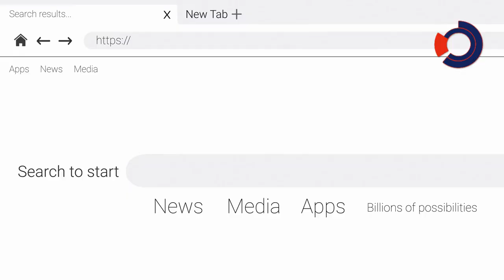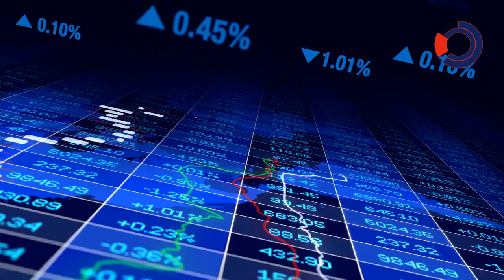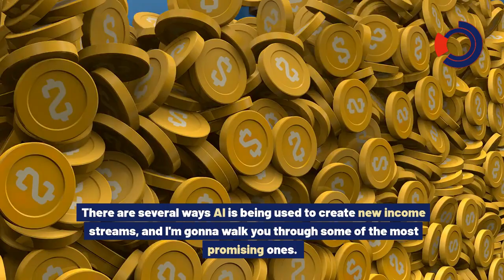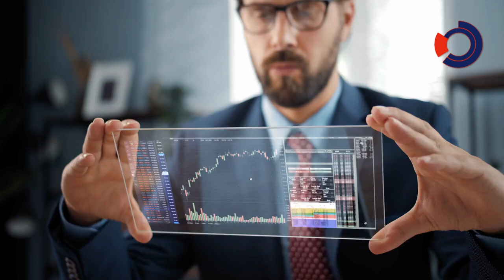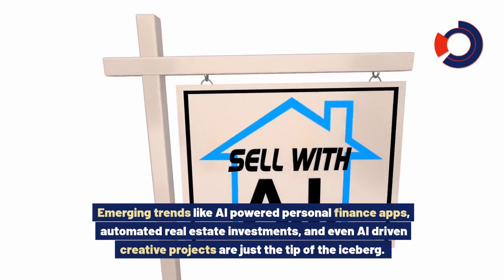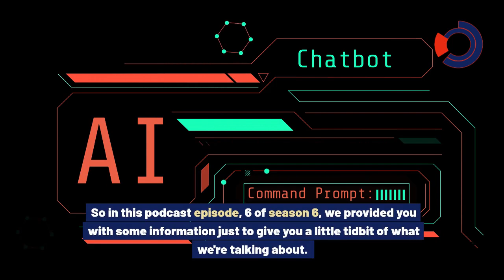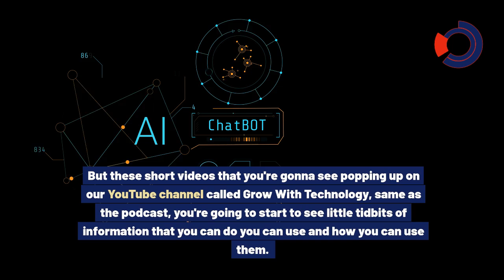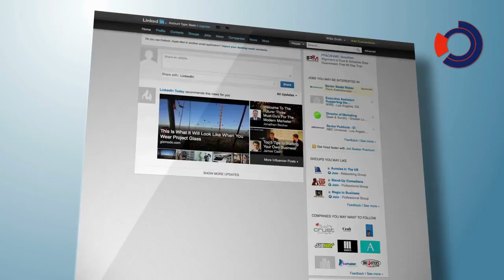AI's Game-Changing Impact on Business Tech: A Must-Watch Revolution!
In order to learn about "how AI is revolutionizing the business technology landscapes" topic , please

Our video is showing "how AI is revolutionizing the business technology landscapes" topic information but we also try to cover the   subjects:
-how gen ai transforms business
-how ai is revolutionizing the business technology landscapes in canada
-how ai is revolutionizing the business technology landscape

Take a deep breath and watch the following vid about how gen ai transforms business
How AI is revolutionizing the business technology landscapes topic is showcased in numerous YT videos, yet we tried to offer you the best info in a brief and easy to understand video clip.

Thank you for your time in learning about our services. You have absolutely nothing to lose :)

 on your mobile device or at your computer, you can share your own playlists or ones created by other creators.

If you liked this youtube video, crush the Like and also send it to a close friend.